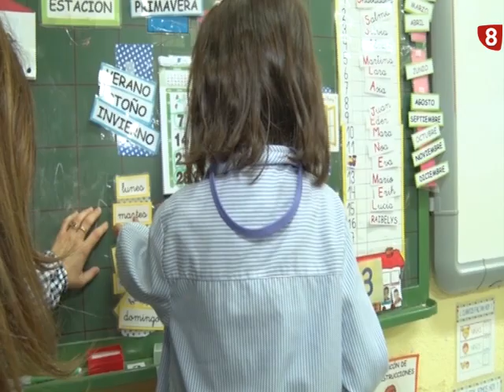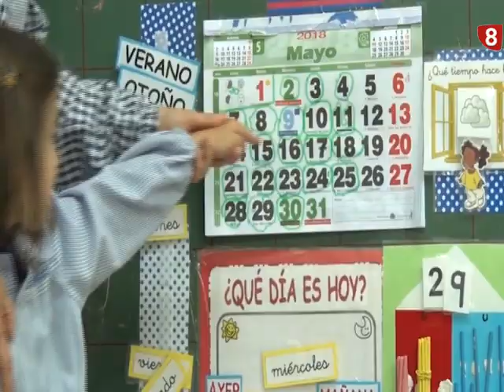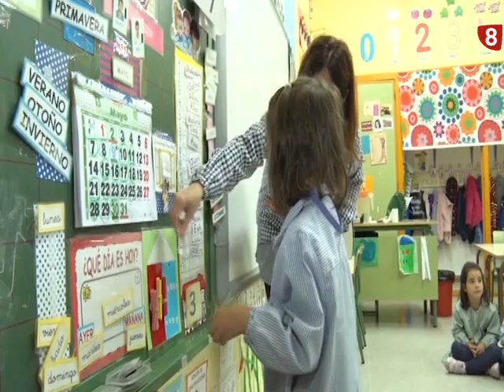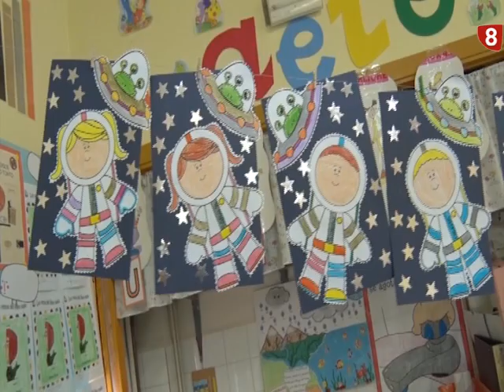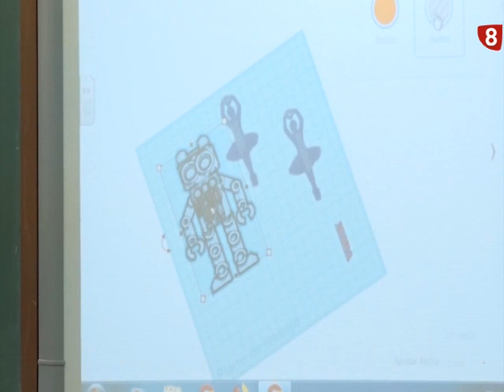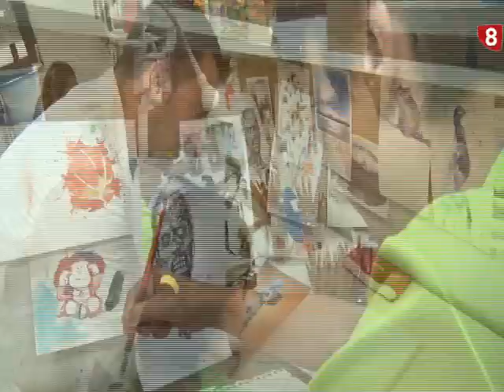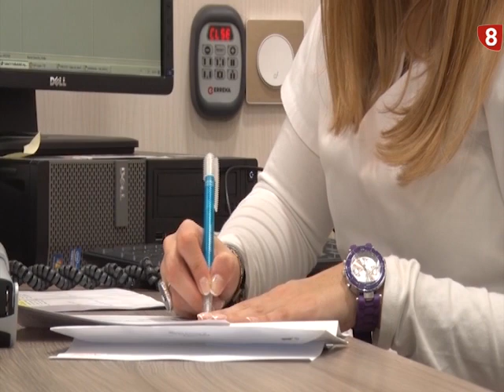El Club Chiqui 8 Viernes 8 de Junio de 2018